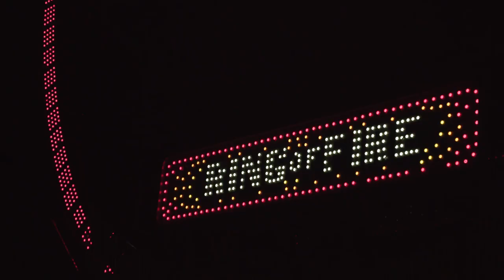carnival w/ maxo & teejay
Hello Everyone,
This is the second episode of Art (artists revealing themselves) Yap. A talk show where I get Houston artists and create art with them while talking about art. We are open to all art types! (painting,sculpting,music,dance,sports,etc)

If you are a Houston artist and is interested in being apart of the show Please email . Provide your Name,Date(s) & time(s) you are available, and a link for us to view your artwork.

Link to other Socials